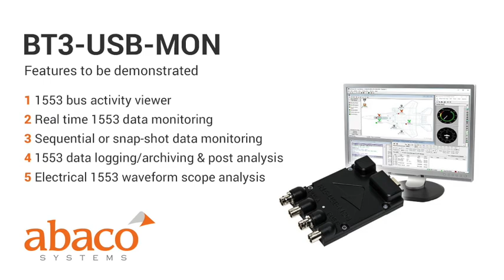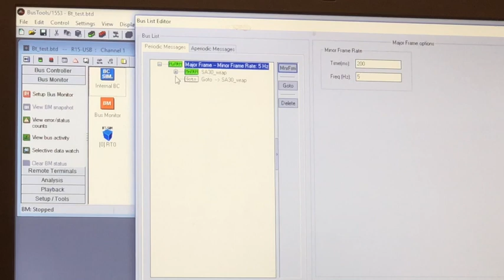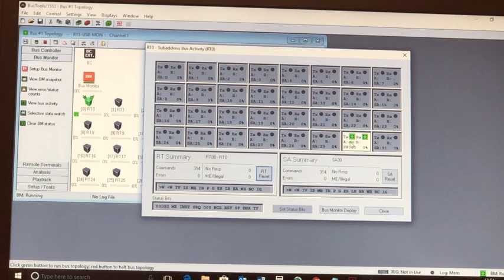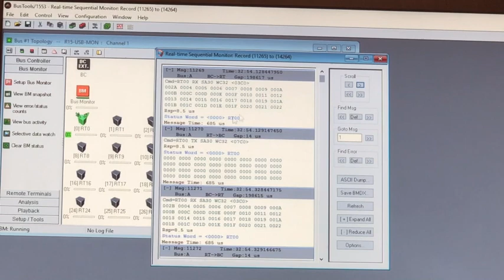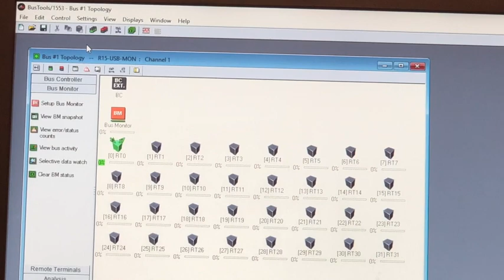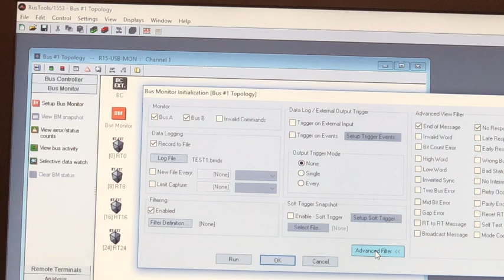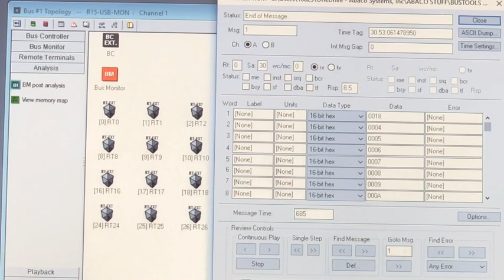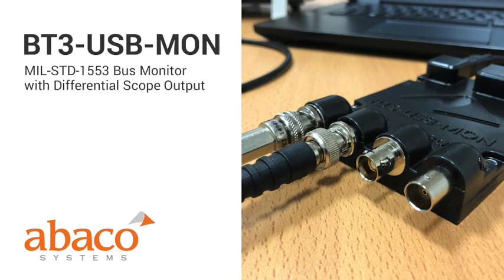Simplify MIL-STD-1553 troubleshooting with the BT3-USB-MON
Reduce MIL-STD-1553 network troubleshooting time with our easy to use 1553 bus monitor and analysis software bundle. It’s a great tool for the lab and has a built in oscilloscope output for quick electrical analysis in the field.